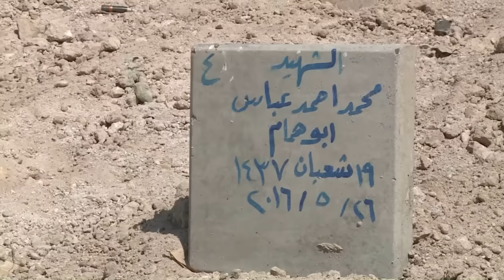Irak: l'armée découvre les tombes de 500 jihadites à Fallouja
Les troupes irakiennes ont découvert deux cimetières à Fallouja où le groupe Etat islamique (EI) a enterré 500 jihadistes tués pendant les combats entre 2015 et 2016, d'après un responsable militaire. IMAGES ET SONORE.